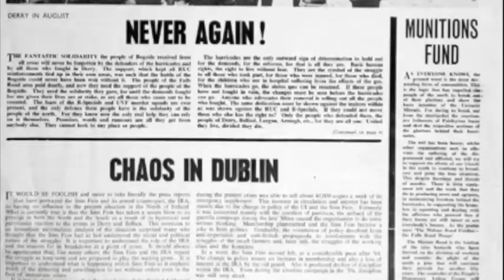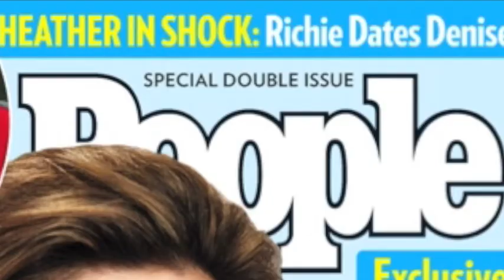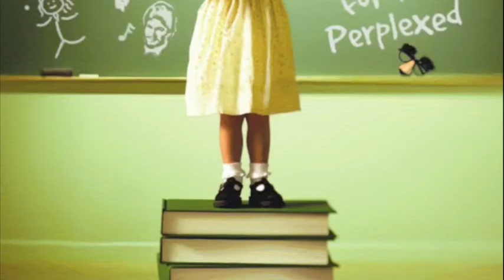Fame_Citizen Cope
Fame in the USA